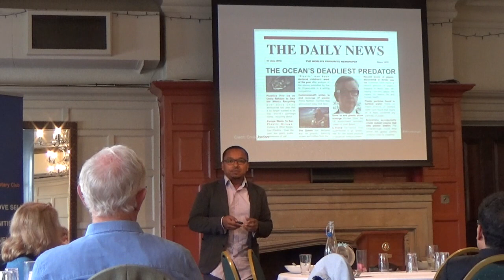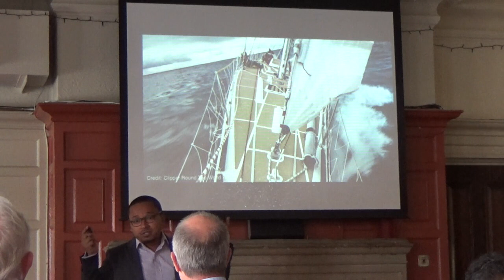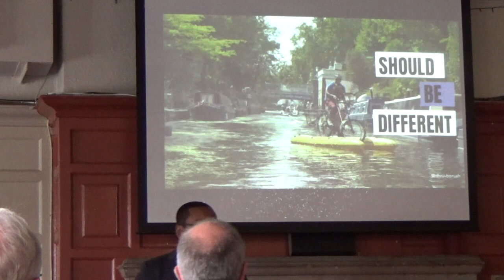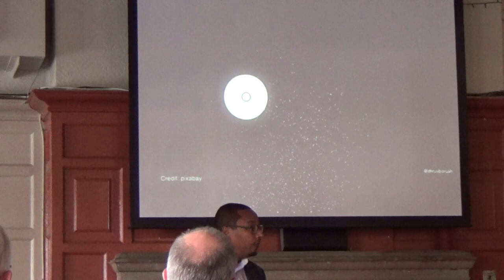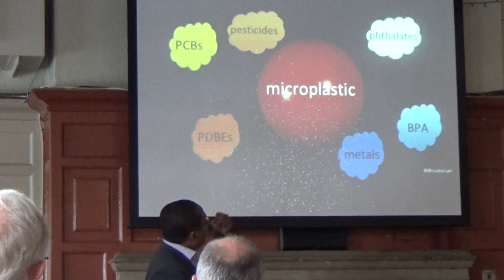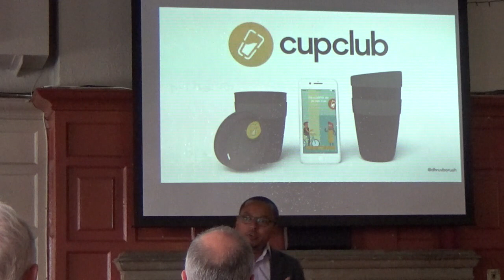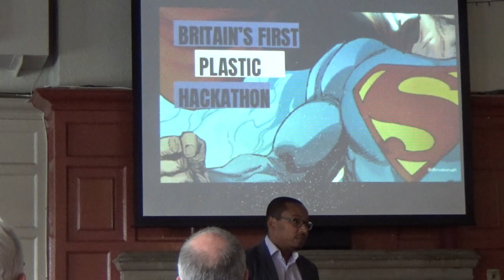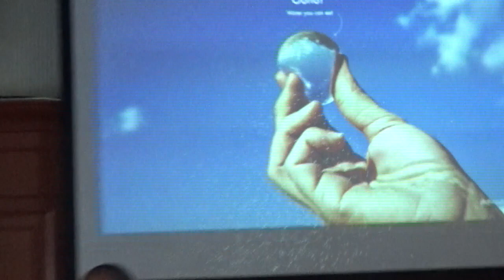Plastic Pollution in the UK by an activist